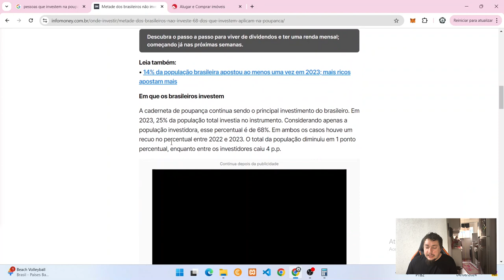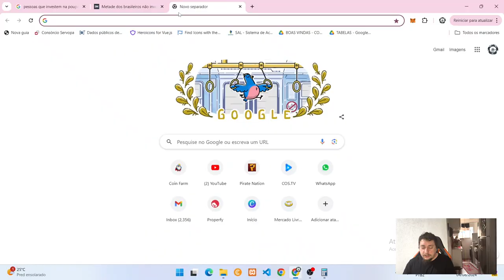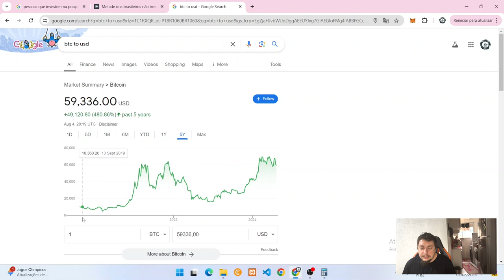Brasileiro É Conservador Ou Preguiçoso? - Opinião Sincera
O Brasileiro tem preguiça de investir e estudar?
Qual a sua opinião?